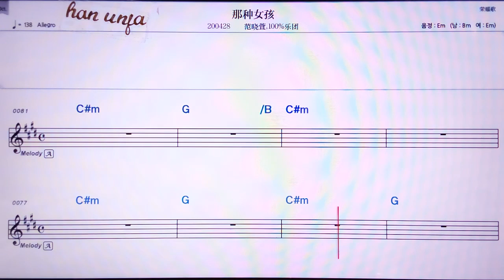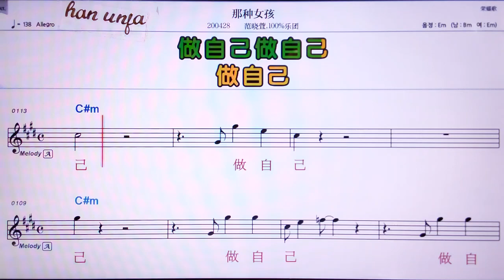💖나중뉘하이/판사오취앤 바이핀바이위에 👍MR,노래방, 악보, 코드,Karaoke With Sheet Music